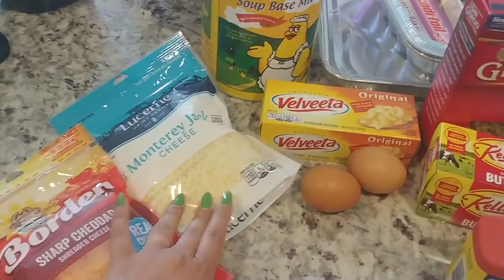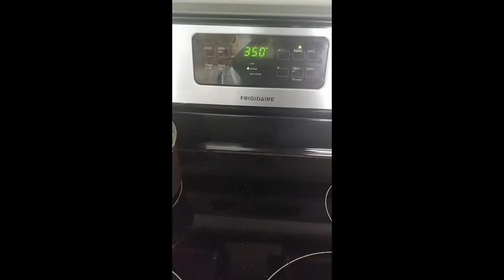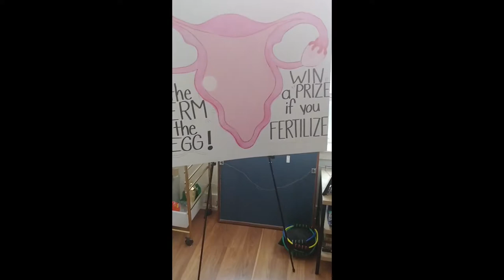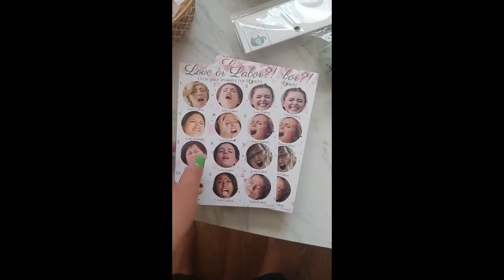Spring Surprise Vlog #7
A LOT has happened in the past few months! Events, Family, Food, and Randomness. I was able to get more content and hopefully in the next one too. Enjoy!